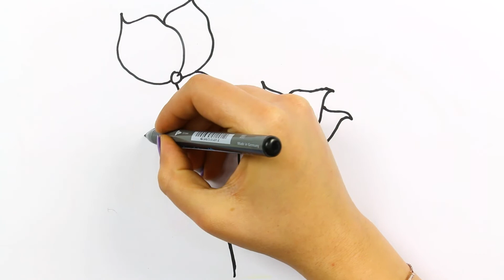làm thế nào để vẽ hoa đầy màu sắc sơn trò chơi | Iàm Thế Nào để vẽ Màu Cho Trẻ Em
Vẽ và tô màu cho trẻ em là kênh để học cách vẽ trong khi nghe bài hát trẻ em phổ biến nhất của.